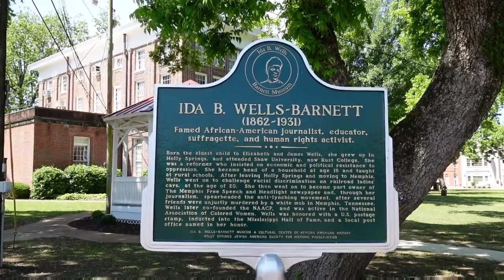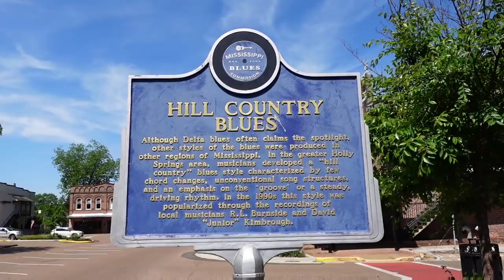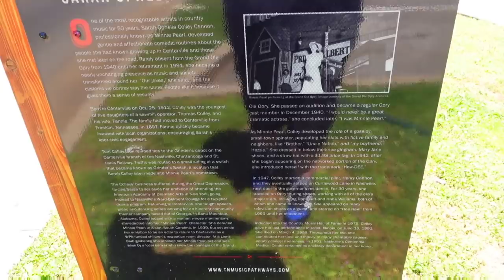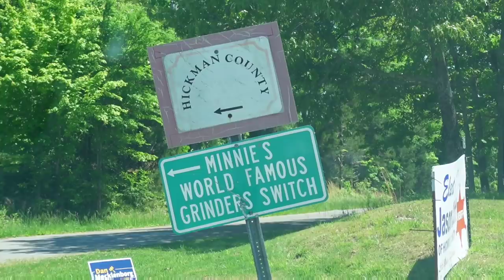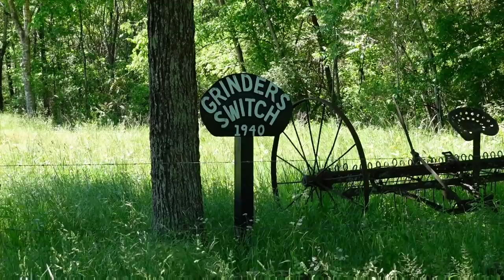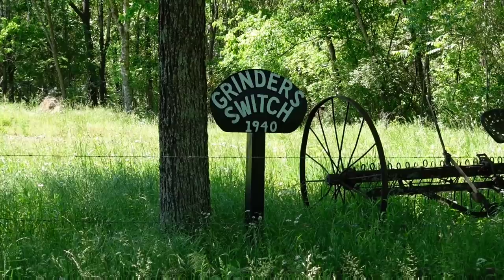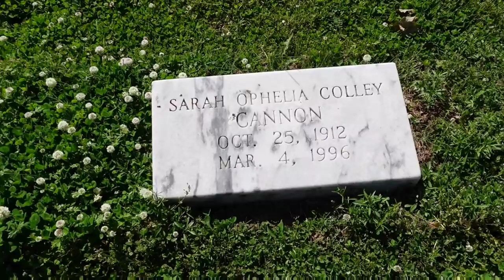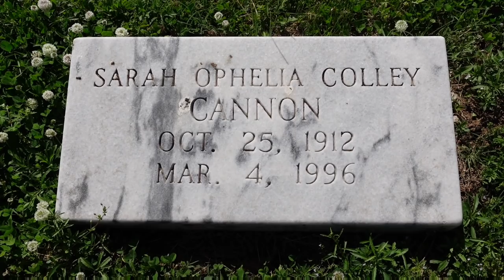MINNIE PEARL Grave, Hometown & Statue | GRINDERS SWITCH, TN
MINNIE PEARL Grave, Statue, & Hometown | GRINDERS SWITCH, TN